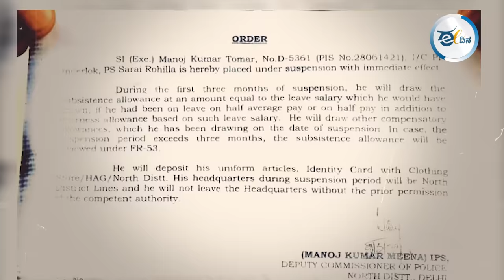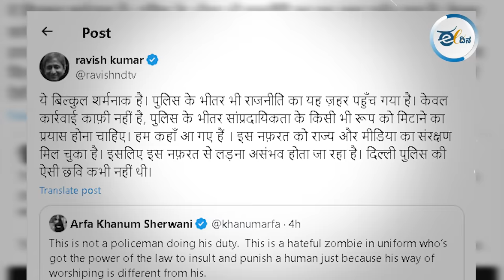ದ್ವೇಷದ ರಾಜಕಾರಣದ ವಿಷ ಪೊಲೀಸರನ್ನೂ ತಲುಪಿದೆ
ಪೊಲೀಸ್ ಅಧಿಕಾರಿ ಸ್ಥಳಕ್ಕೆ ಬಂದಾಗ ಜನರ ಗುಂಪು ರಸ್ತೆಯಲ್ಲಿ ಬಟ್ಟೆ ಹಾಕಿ, ನಮಾಝ್ ಮಾಡುತ್ತಿದ್ದರು. ಈ ವೇಳೆ ಅವರನ್ನು ಎದ್ದೇಳಿಸಲು ಯತ್ನಿಸಿದ್ದಾರೆ. ಈ ವೇಳೆ ಪೊಲೀಸ್ ಅಧಿಕಾರಿ ಬೂಟು ಕಾಲಿನಿಂದ ಒದ್ದಿದ್ದಾರೆ. ಇದಾದ ಕೂಡಲೇ ಅಲ್ಲಿದ್ದ ಮಂದಿ ಆಕ್ಷೇಪ ಎತ್ತಿದ್ದು, ಕಾನ್ಸ್ಟೆಬಲ್ ಮತ್ತು ಗುಂಪಿನ ನಡುವೆ ತೀವ್ರ ಮಾತಿನ ಚಕಮಕಿ ಕೂಡ ನಡೆದಿದೆ.